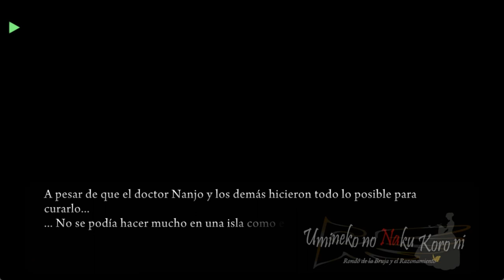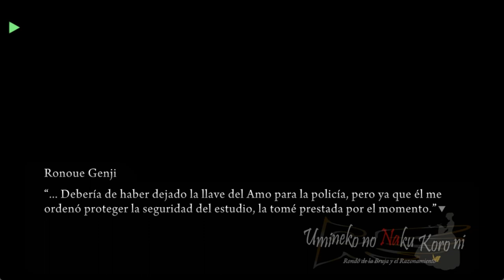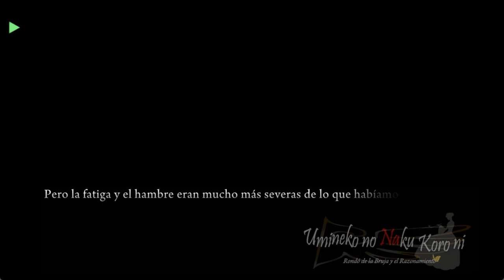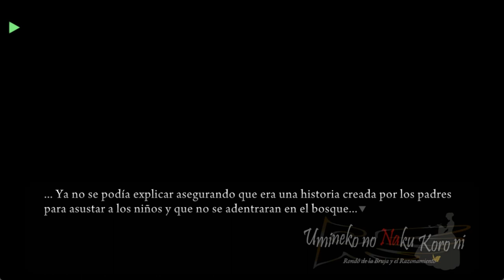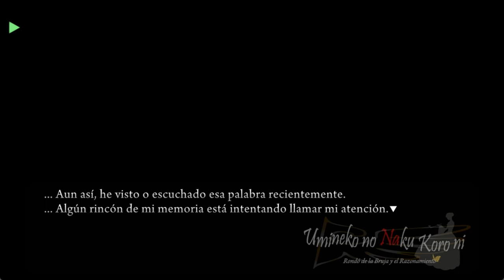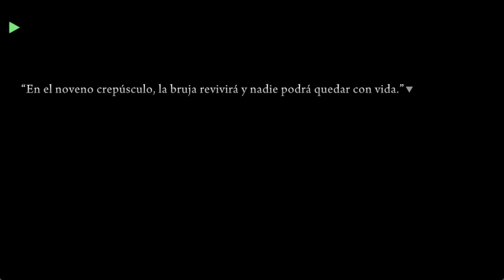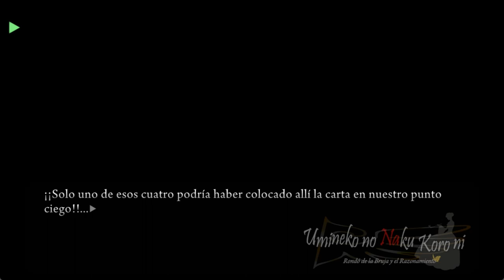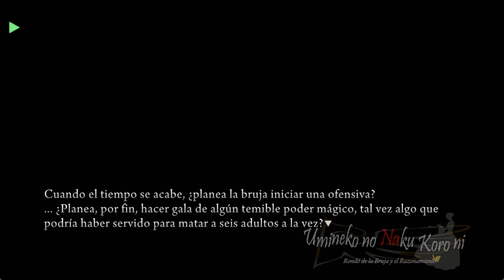UMINEKO PORT EN ESPAÑOL EPISODIO 1 PARTE 14